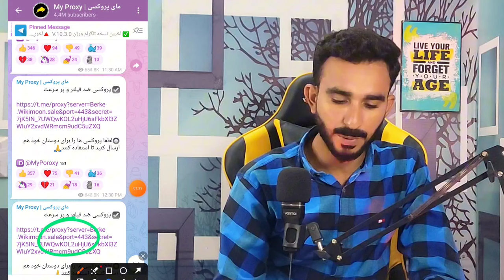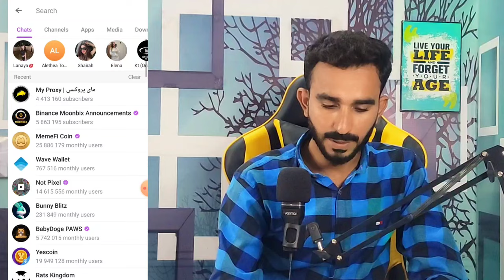MoonBix Real Or Fake || MoonBix All Details|| Binance MoonBix Airdrop || MoonBix Price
MoonBix airdrop
MoonBix airdrop details
MoonBix binance
MoonBix not working
MoonBix bot
MoonBix Wallet Connect
MoonBix airdrop listing Date
MoonBix update
MoonBix listing Update
Moon Bix